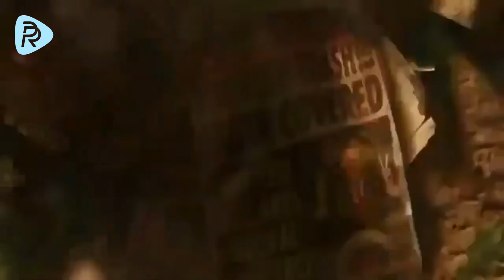What Is The Future Of Robots ?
What are the goals in the advancements of robots? Humanoid robots, war robots, robots that resemble animals like horses, wolves, birds, bugs, dogs or mice. Also, there are robots that do household cleaning, carry heavy loads, work in kitchens or in the medical industry. Robots have a special place in the field of Artificial Intelligence. In fact, most advancements in AI are used in the development of robots.
 Humans are the most special and elite of creatures with their ability to think critically, their emotional depth and the ability to learn new things. Although other creatures partially have these skills, humans have a special place and mission. So, we can say that humans are the main point of inspiration when it comes to the development of robots. However, scientists are also inspired by other animals.
           Sci-fi movies are filmed with the guidance of scientists, they can give us important hints about the future of the robotics world.
            Experts in AI and engineers are working non-stop to develop futuristic robots. People are constantly thinking over the development of the magnificent robots that are portrayed in the movies.” Everything that has been thought of and imagined, will someday be reality.” I believe in this phrase from the heart. When the potential that has been given to humans meets hard work and self-confidence, the future development of robots will turn into self-fulfilling prophecies.
            Dear friends, the most perfect of creatures, when it wants, can develop friendly, peaceful, beneficial, AI-powered robots. These magnificent robots can make life better and easier. But let’s not forget that there is evil in the world and will always continue to be. This can, with the help of these advanced robots, can make life intolerable. The important thing is for scientists and engineers with universal values and morals to work hard and develop these robots for a better world